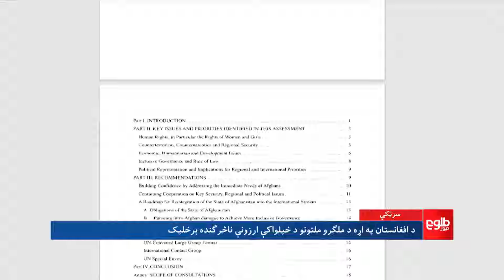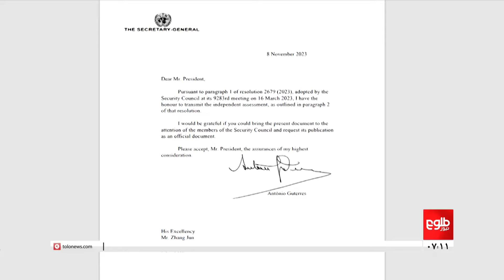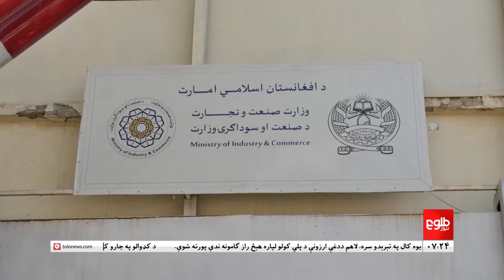TOLOnews - 7pm News - 25 Nov 2024 | د طلوع نیوز د ۷ بجو خبرونه - د ۱۴۰۳ لمریز کال د لیندۍ ۵مه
د ښځو پر وړاندې له تاوتریخوالي سره د مبارزې له نړۍوالې ورځې سره هم‌مهاله، اسلامي امارت د ښځو د حقونو د تامین کېدو خبر ورکوي.